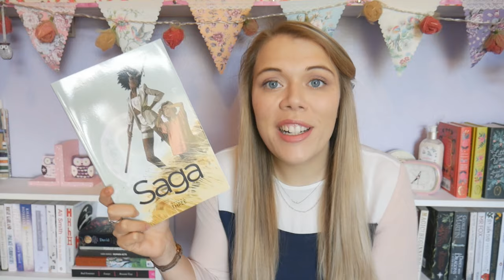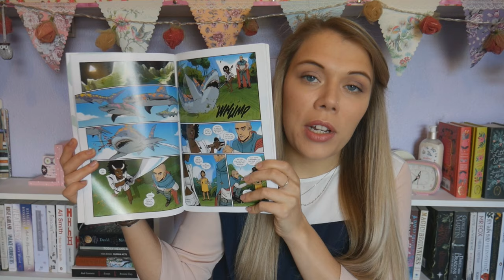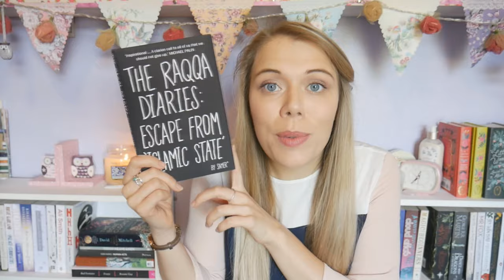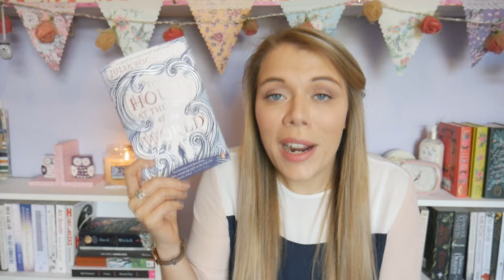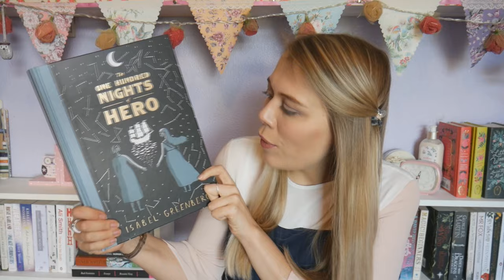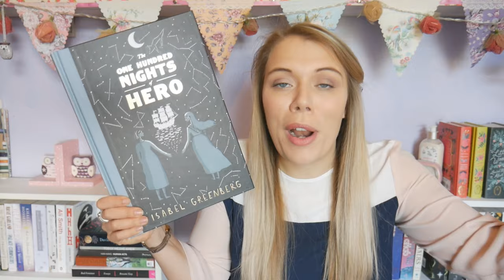Reading Wrap-Up | March 2017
2. The Girl Who Circumnavigated Fairyland in a Ship of Her Making - Cathrynne M Valente: